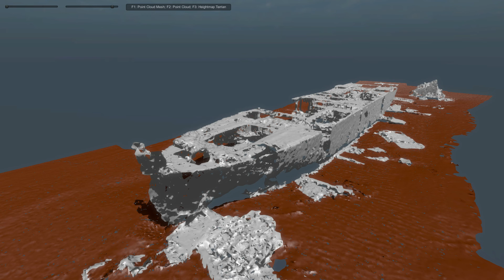James Eagan Layne Wreck. Sonar to VR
An exercise to convert high-definition multibeam sonar data from a survey of the WWII Liberty Ship the SS James Eagan Layne (sunk in Whitsand Bay, Cornwall, on 21 March 1945, after a torpedo strike 12 miles outside of Plymouth by U-399).  Using a mesh convertor (Meshlab) with the x, y, z point cloud data, the data were processed into a VR fly-through (Unity) and integrated with a basic 3D model to help interpret the sonar returns and understand the spatial distribution of the ship's remains.